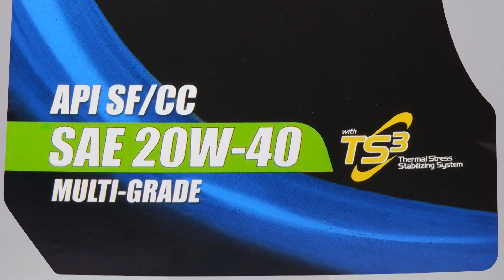Petron Blaze Racing BR200 | SAE 20W-40, API SF/CC | 4Liter || carwahe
PETRON BLAZE RACING
GASOLINE ENGINE OIL
BR 200

PETRON BLAZE RACING MULTI-GRADE enhanced with TS3 technology is high-quality motor oil specially formulated to provide maximum engine protection for day-to-day driving.
• It provides protection against wear and corrosion for longer engine life.
• It improves over-all engine cleanliness.
• It has optimum thermal stability for longer oil drain interval.

It has the performance profile of: API SF/CC.

TS3 (Thermal Stress Stabilizing System) technology keeps the oil stable even at extreme temperatures, providing ultimate protection from engine
stress.

Petron Blaze Racing Multi-grade is part of Petron's high performance engine oils. It's your defense against corrosion and engine stress.

A quality product of
PETRON CORPORATION
SMC HOC, 40 San Miguel Avenue, 1550 Mandaluyong City, Philippines

CAUTION
Avoid prolonged skin contact; wash exposed skin after handling.

4 liters